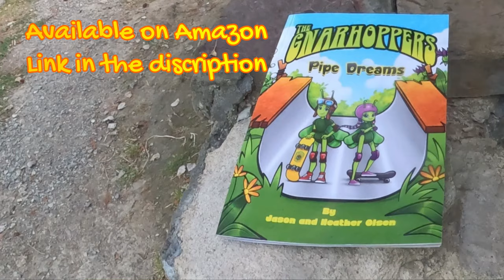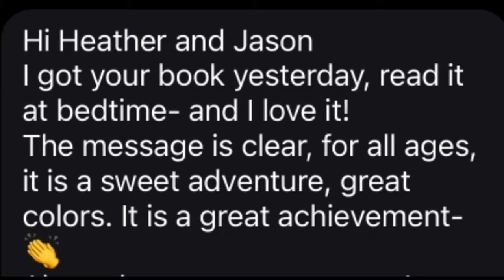BOOK REVIEW GNARHOPPERS PIPE DREAM 🛹 GREAT for the KIDS !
Today, I review a book my friends, Jason and Heather Olson wrote. He is a very good book for kids, I sit with a single father and son to review this new book that you can find on Amazon

here you will find Hopper Skateboards

and here you find Youata Storytellers Club

link to Merry Christmas Lil George